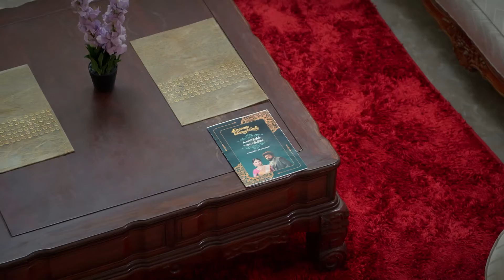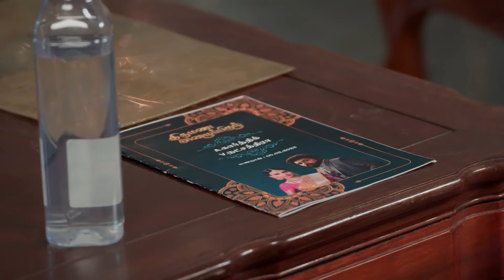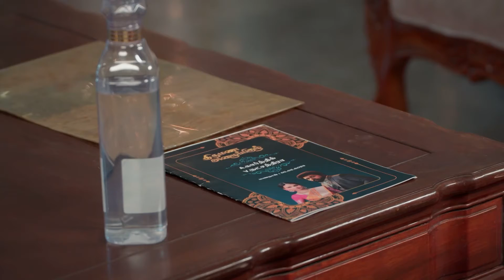Deepa Catches Aishwarya's Eye - Karthigai Deepam - Full Ep 69 - Zee Tamil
Nakshatra is relieved that Shiva did not tell Abhirami about her. Deepa tries to take the invitation card and Aishwarya sees this. Aishwarya tells the family about Deepa.

Show Name : Karthigai Deepam
Producer/Star Cast : Karthik Raj, Arthika, Meera Krishnan
Episode No : 69